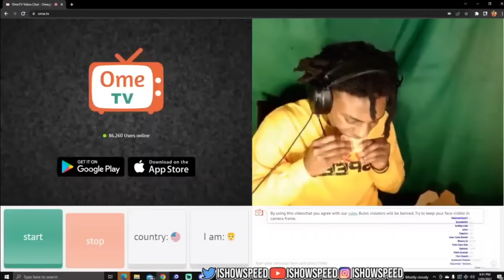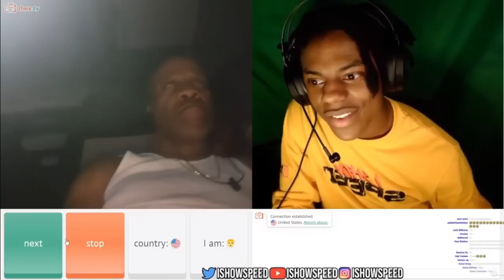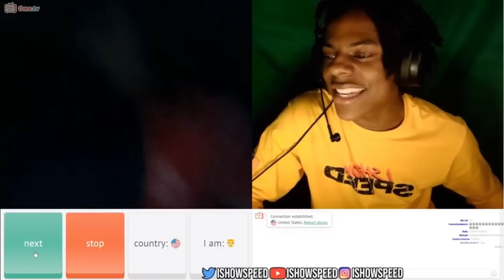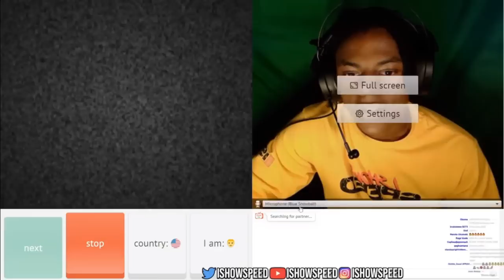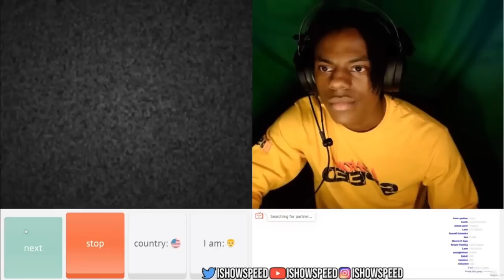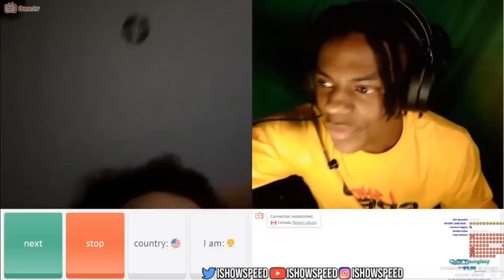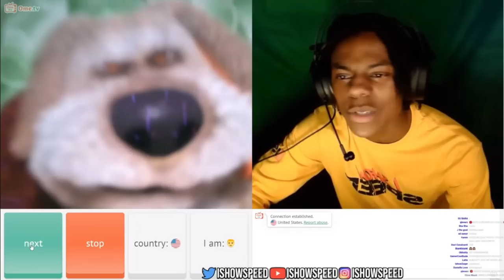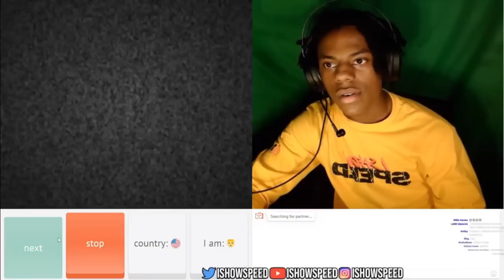iShowSpeed Goes on Omegle 🔥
Speed Gang Yessir 😈